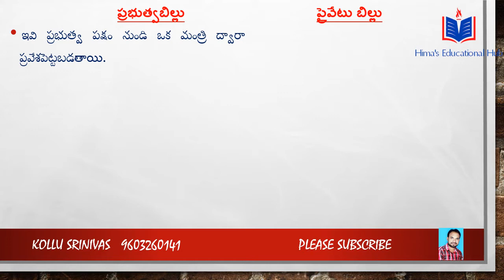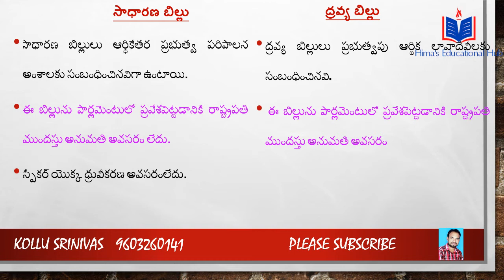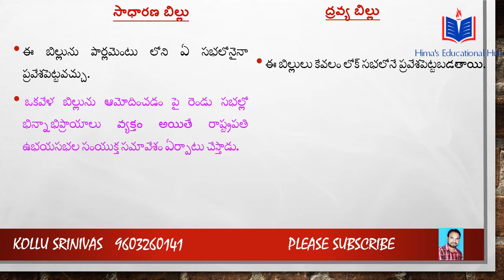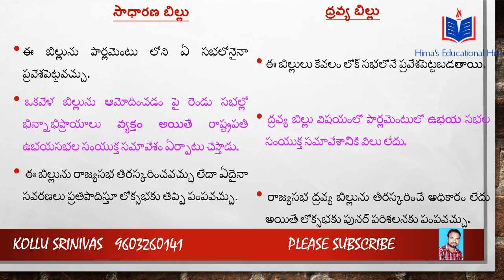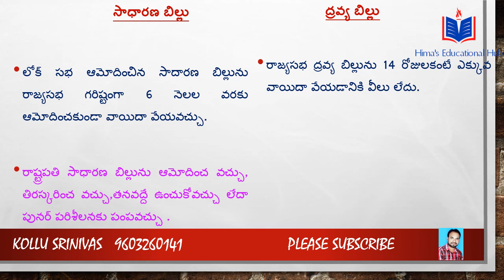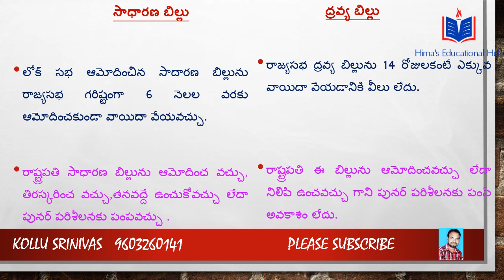Inter Civics | Polity | Public Bill Private Bill | TSPSC | APPSC | polity Srinivas